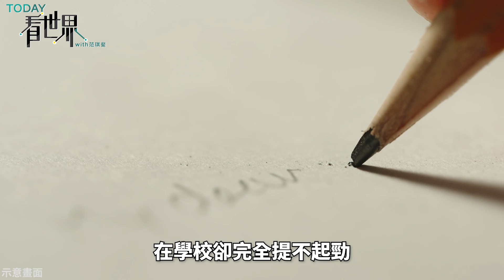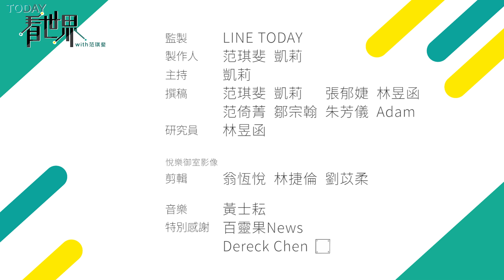阿根廷足球天王最後一舞！即將五度出征世界盃的梅西，如何成為足壇「小巨人」？【TODAY 看世界｜人物放大鏡】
世界盃足球賽 即將登場，今年有幾位球星特別受到矚目，包括阿根廷名將梅西（Lionel Messi）跟葡萄牙球星C羅（Cristiano Ronaldo），都很可能是最後一次參加世足了。

而梅西雖然被封為史上最偉大球員，但他還不曾帶領阿根廷在世界盃封王過，只差一個「大力神盃」就圓滿了，因此這次梅西的表現也格外受到關注。今天我們就來好好認識這位傳奇球星 梅西。